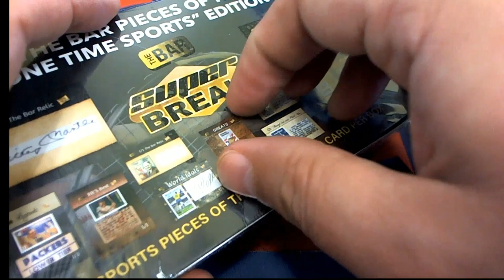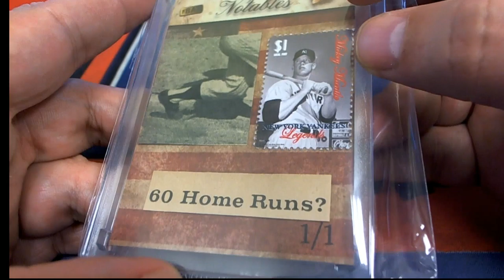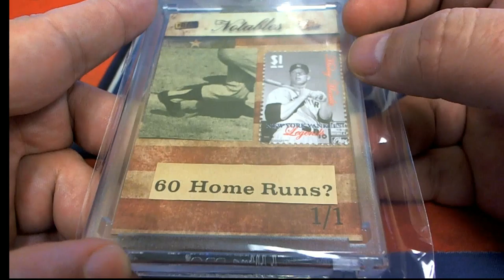2019 Super Break Pieces of the Past One Time Sports Edition Box ID SBPOPSPORTS129